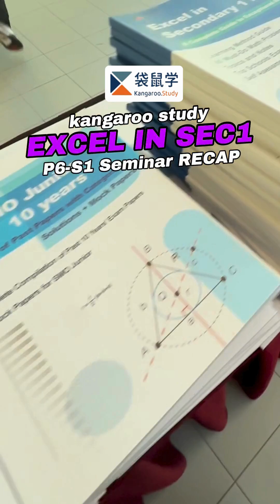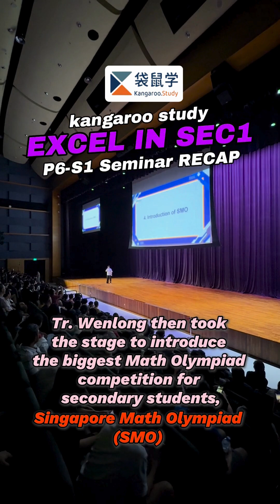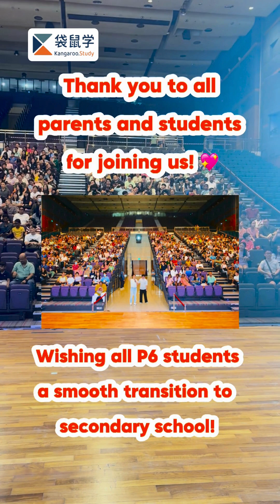"Excel In SEC1" Seminar RECAP!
Kangaroo Study's P6-Sec1 Math Guidance Seminar has also successfully wrapped up with over 800 attendees! Our teachers shared key features of Secondary Math, an introduction to SMO, and more to give parents and students an insight into what to expect for Secondary level math. View the RECAP here!!